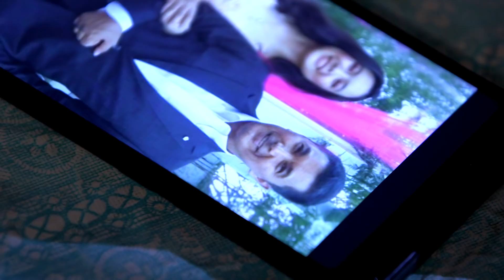Kadenang Ginto May 20, 2019 Trailer